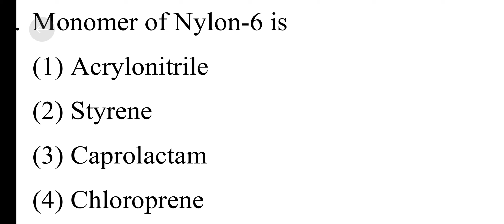monomers of nylon 6 and nylon 6,6 are